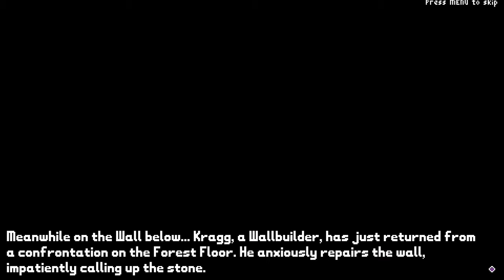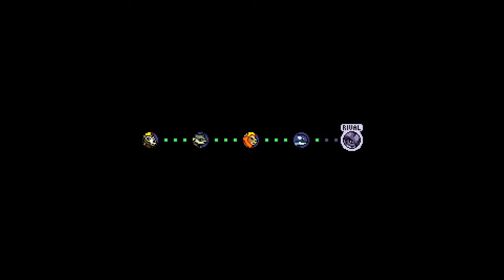Rivals of Aether: Story Mode - Wrastor's Story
Im a noob lol